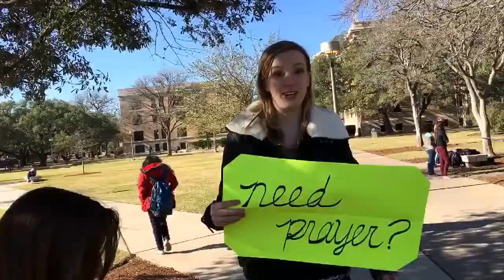Muslims! N-word! BOOM Bro Mikhail Blows Muslims Minds!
TAMU Day 4